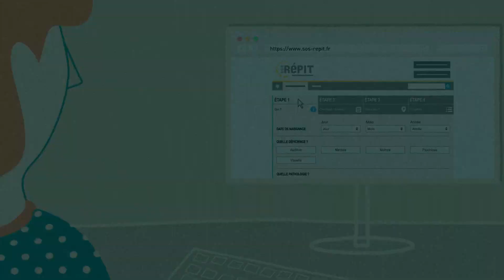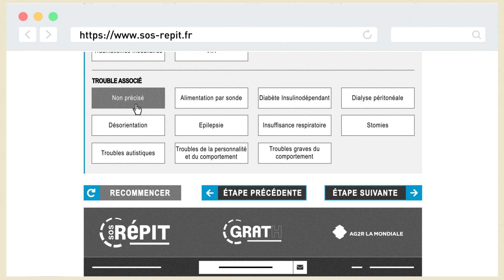SVD Studio : motion design pour SOS répit AG2R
Création d'un film motion-design pour de la notoriété et pour sensibiliser les usagers aux fonctionnalités du site SOS REPIT AG2R
Storytelling
Création des illustrations
Animation motion design